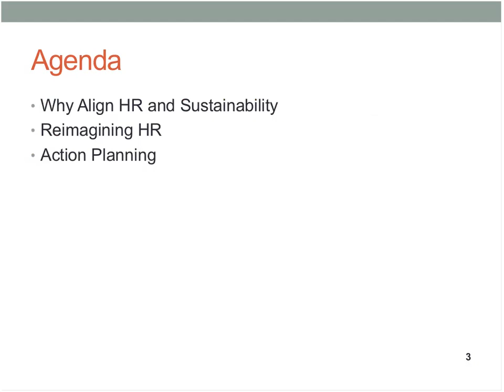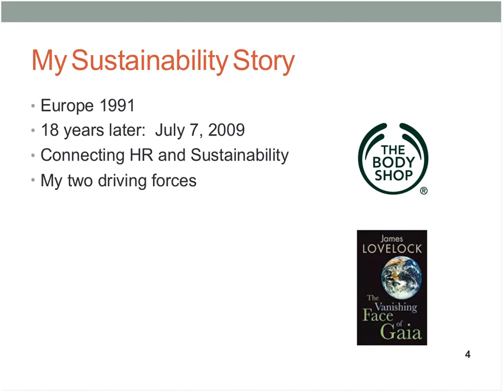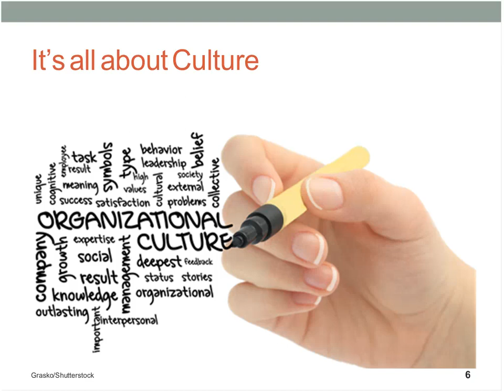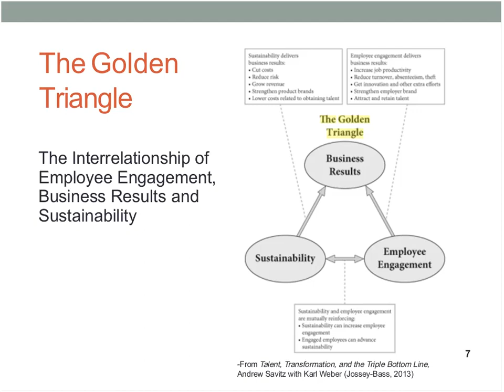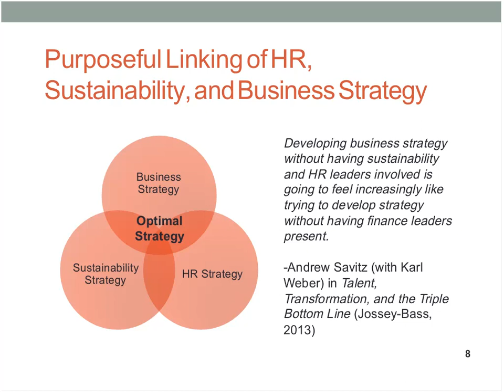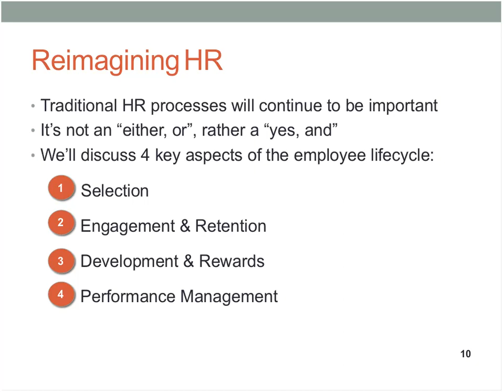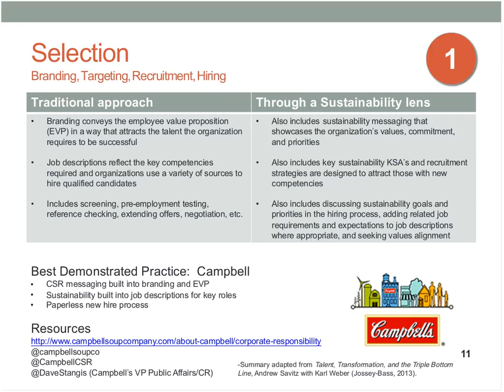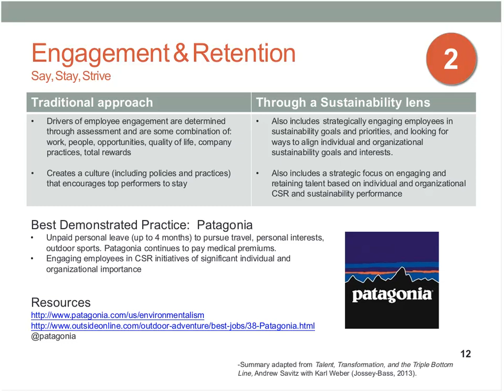Bringing Sustainability to the People Processes of the Enterprise 20141015 1602 1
This webinar with the Sustainability Learning Centre by Susan Camberis draws together the business case for embedding sustainability into human resource operations.

Here are some other resources:

Articles
• Daniel Korschun, C.B. Bhattacharya, and Scott D. Swain (2014) “Corporate Social Responsibility, Customer Orientation, and the Job Performance of Frontline Employees.” Journal of Marketing: May 2014, Vol. 78, No. 3, pp. 20-37.
• Liz Maw.  “Employee Engagement Gets Dirty: On-the-job impact opportunities lead to happier, more productive employees.”  Stanford Social Innovation Review, March 20, 2013,
• Carol Patton, “Study: CSR Encourages Better Customer Service,” HR Executive Online, June 4, 2014,
Books
• Elaine Cohen.  (2010).  CSR for HR.  Sheffield, UK:  Greenleaf Publishing.
• Andrew Savitz, Karl Weber.  (2013).  Talent, Transformation, and the Triple Bottom Line.  San Francisco, California:  Jossey-Bass.
Other resources
• 2013 Trends in Global Employee Engagement.  Report highlights from Aon Hewitt.
• McLean & Company.  Canadian Research & Advisory firm.  “Develop a CSR Strategy for HR” infographic